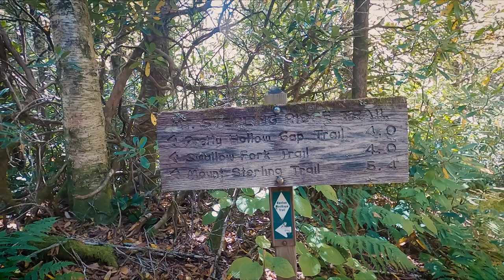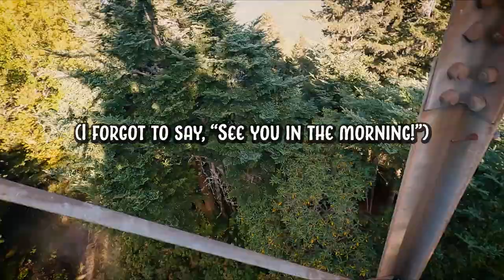Great Smoky Mountains National Park: Tricorner Loop (Day 3 of 4) — North Carolina & Tennessee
A couple of friends and I backpacked the Tricorner Loop through an eastern section of the Smokies. On Day 3, we traded the Appalachian Trail for the Balsam Mountain Trail and the Mount Sterling Ridge Trail. After two days of "mostly up," we enjoyed 11.2 miles of relative "down" — until the last 1.8, when climbed Mount Sterling to Backcountry Campsite #38. Oh, and the additional 0.8 (0.4 down, 0.4 up) to get water for the evening and next morning. (Unlike the previous two nights, this location had no privy, so it's a good thing I brought a trowel!)

00:00 Tricorner Knob shelter "tour"
01:29 Balsam Mountain Trail
05:12 "Trail maintenance"
06:08 Narrow trail
07:20 "Trail maintenance" (Part 2)
10:14 Mount Sterling Ridge Trail
11:30 1.8 miles to Backcountry Campsite #38
11:52 Setting up camp at #38
12:20 Mount Sterling fire tower
14:11 Rooftop view
15:29 Down to earth (End of Day 3)